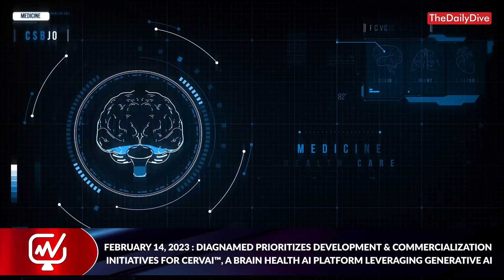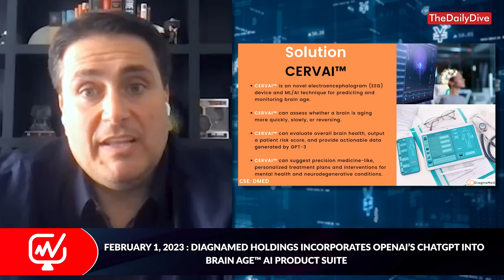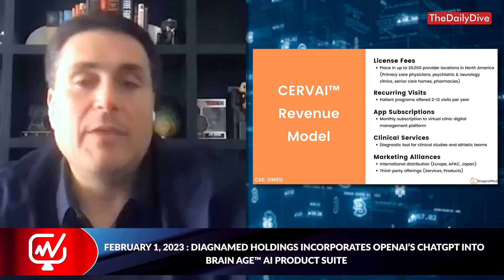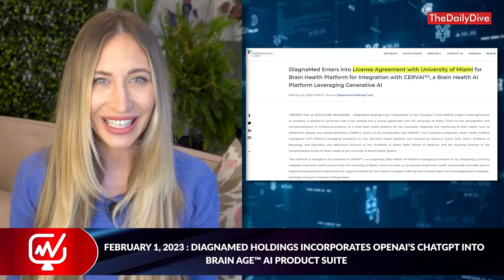DiagnaMed Brings AI to Brain Health — with Fabio Chianelli and Dr. John Kounios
Joining us today on the Daily Dive is that of DiagnaMed Holdings (CSE: DMED) Chairman Fabio Chianelli, and Dr. John Kounios, Principal Investigator of BrainAGE. Fabio and John sit down with us this afternoon to discuss artificial intelligence and its role in health care — and specifically in the case of DiagnaMed, brain health. We discuss the revenue model utilized by the company, a recent agreement with the University of Miami, and the timeline for the commercial rollout of CERVAI.

00:00 Introduction
00:35 AI in medicine and healthcare
03:05 Buzz over brain health
04:34 DiagnaMed overview
06:21 EEG-based diagnoses
07:50 DiagnaMed revenue model
09:08 Agreement with the University of Miami
10:58 Timeline for CERVAI’s commercial rollout
11:40 Using GPT 3
13:02 Milestones investors should watch out for

DiagnaMed is developing a platform of software-based digital diagnostics with the potential to improve the early detection of mental health and neurological disorders, overall patient health, and lower healthcare costs.

FULL DISCLOSURE: Diagnamed is a client of Canacom Group, the parent company of The Deep Dive. The author has been compensated to cover Diagnamed on The Deep Dive, with The Deep Dive having full editorial control. Not a recommendation to buy or sell. We may buy or sell securities in the company at any time. Always do additional research and consult a professional before purchasing a security.